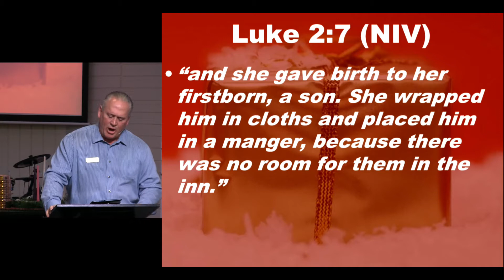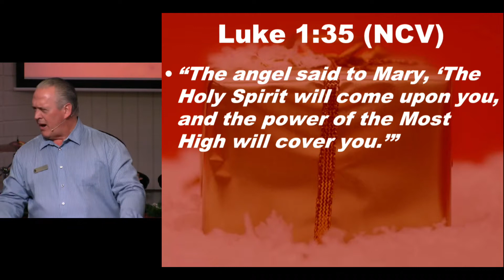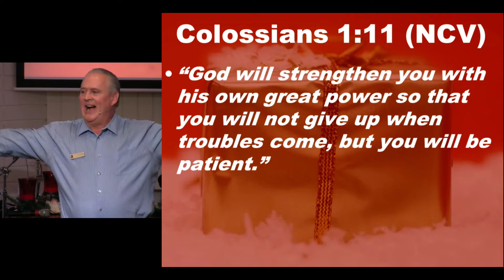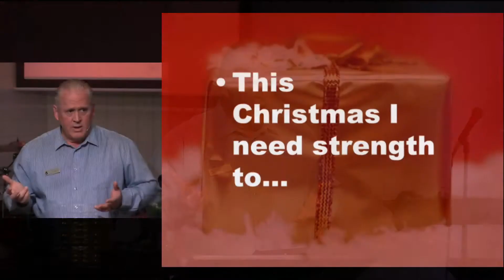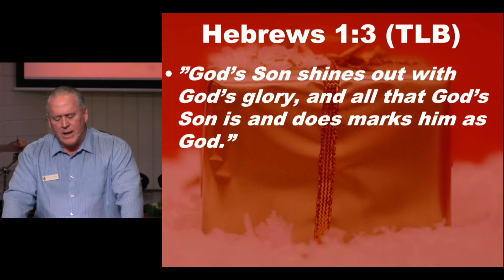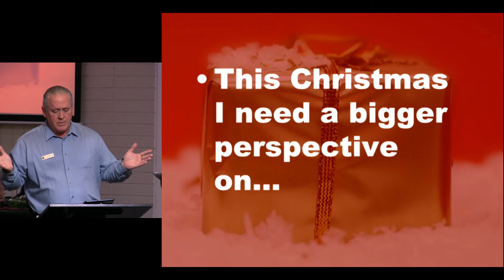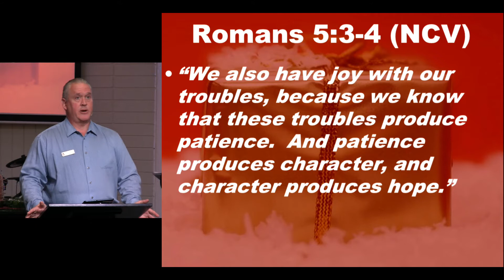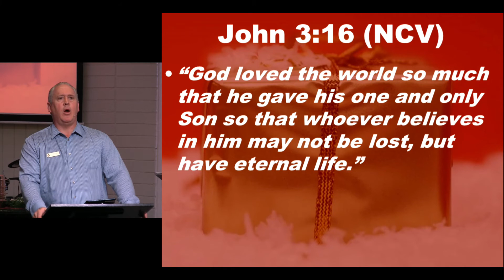Real Christmas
The Purpose of Christmas (Part 2)
Pastor Scott Thornton,
Date : 181209am